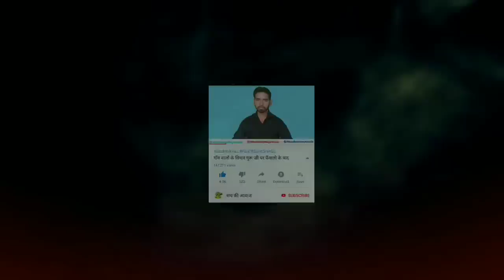जरूरी सूचना FatehVeer के परिजनों की तरफ से विनती